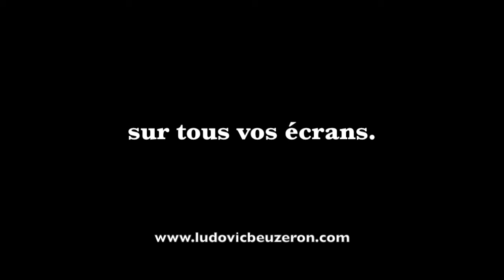#014 - Y'aura-t-il un livre tiré de cette série ?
► QUI SUIS-JE ?

Cahier de brouillon : Écolier 17 x 22 cm - 90 gr. Grands carreaux
Crayon à papier : Critérium 550 2B
Stylo 4 couleurs : Standard 4 couleurs
Surligneur : Jaune et orange

🎤 L’AUDIO
Micro studio : RODE
Bras articulé : NC
Filtre anti pop : NC
Table mixage : Yamaha A03
Casque audio : DEVINE Pro 2000

🎬 LA VIDÉO
Caméra : SONY ou iPhone 6
Micro : Cravate rode
Trépied : NC
Éclairage : Ring Light + Torches led
Fond vert : Pliable
Mobilier & Décoration : Fauteuil confort

👍 LE MONTAGE
Console : MacBook
Logiciel Graphique : Canva
Logiciel Vidéo : iMovie
Logiciel Audio : GarageBand

➡️ Auteurs : Monsieur Je sais tout, Olivier, Gilles le mentaliste et Ludo
➡️ Narrateurs : Ludovic BEUZERON
➡️ Sources musicales : DEF Studio, iMovie